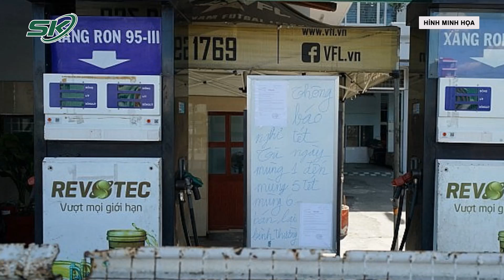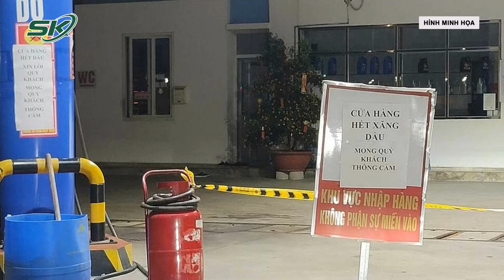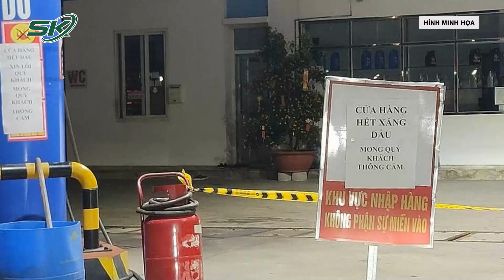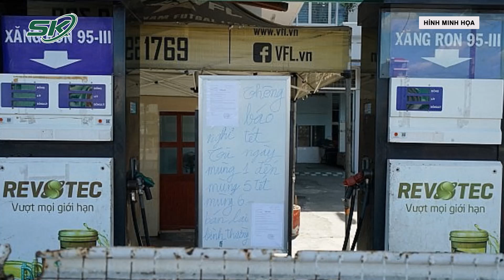Một Cửa Hàng Xăng Dầu Bị Xử Phạt 15 Triệu Đồng Vì Nghỉ Bán Ngày Mùng 4 Tết | SKĐS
SKĐS |Trước việc nhiều cửa hàng xăng dầu đóng cửa không bán hàng, Tổng cục Quản lý thị trường yêu cầu khắc phục ngay tình trạng này, đồng thời phạt 15 triệu đồng đối với Công ty TNHH Trường Giang Petro vì ngừng bán hàng nhưng không thông báo cho cơ quan Nhà nước có thẩm quyền theo quy định.

Mời quý vị và các bạn xem thêm: Kết Quả Giám Định Vụ Cháu Trai Tử Vong Khi Gửi Qua Đêm: Loại Trừ Nguyên Nhân Do Ngoại Lực